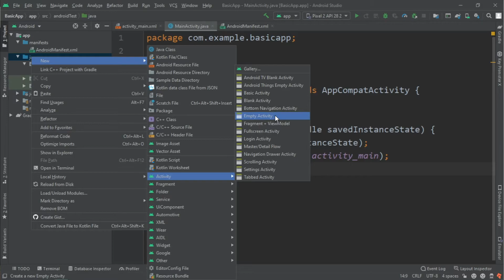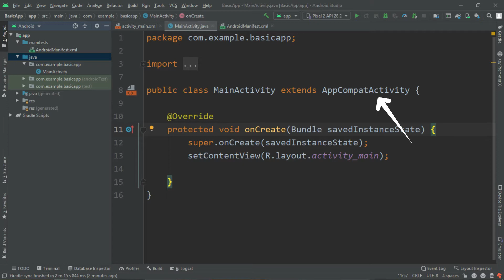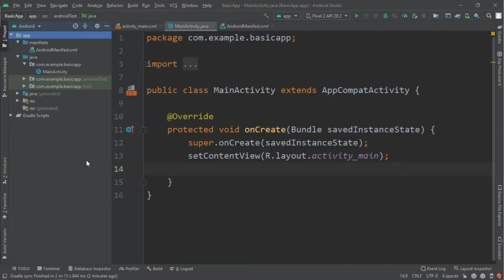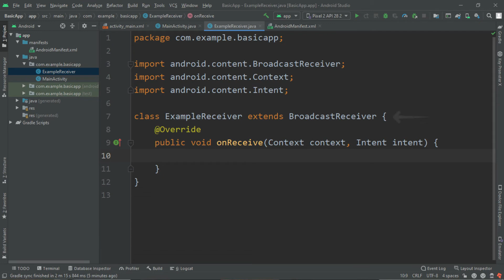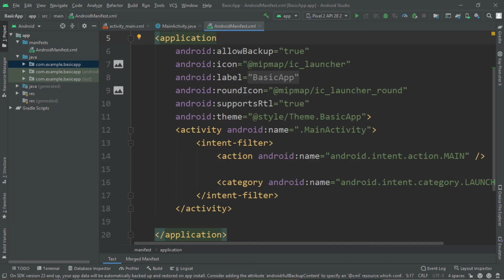Android App Components • In Hindi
Android application components are the core part of any android app. There are mainly four app components; Activities, Services, Broadcast Receivers, Content Providers.
All four have different purposes and different work. Here are their shorthand description if you are running late :
Activities: This is the screen from where the user interacts with the app. There are two files of each activity; one java file for the backend and one XML layout file for frontend designing and UI.

Services: This component is used when we want some task to perform when our app isn't active. There is just one java file for this and no user interface.

Broadcast Receivers: This component is used to receive the broadcast messages sent by the Android OS like the battery is low, the internet is active, etc.

Content Providers: This component handle the data and database. Basically when you want to get data from another app or when you want to share your app's data, you make queries using this component.

Do like this video if it gave you value :)
Content of the Video:
0:00 - Introduction to Android Application Components
0:28 - 1. Activity
2:39 - 2. Service
4:40 - 3. Broadcast Receiver
6:48 - 4. Content Provider
7:59 - Outro